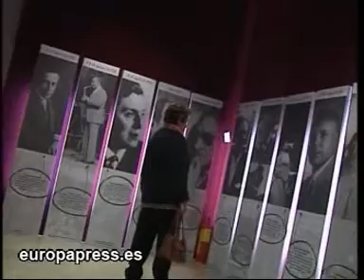Palau de la Música de Barcelona, 100 años de historia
El Palau Robert de Barcelona hace un repaso de los acontecimientos más importantes que el Palau de la Música ha vivido durante sus cien años de historia en una exposición fotográfica, programada dentro de las actividades que se están celebrando este año por el centenario del edificio.